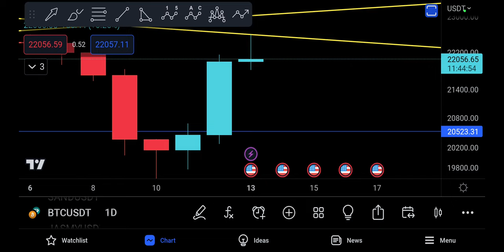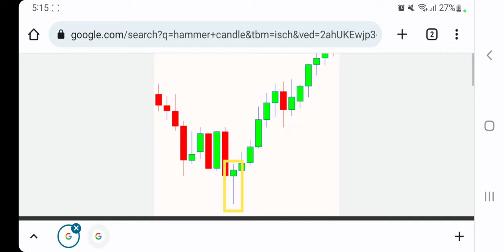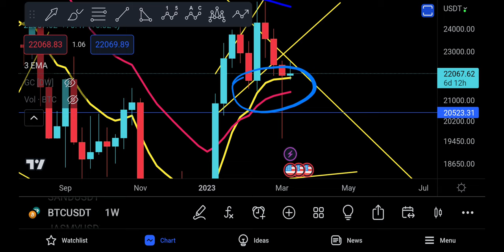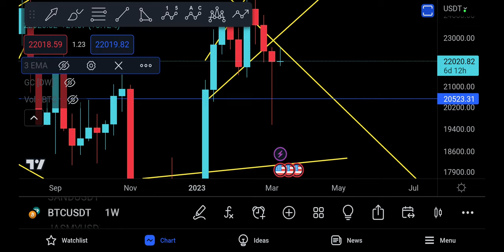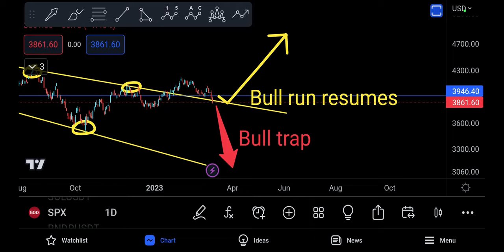BITCOIN PRICE PREDICTION [ HAMMER, BULL OR BEAR TRAP ? ]